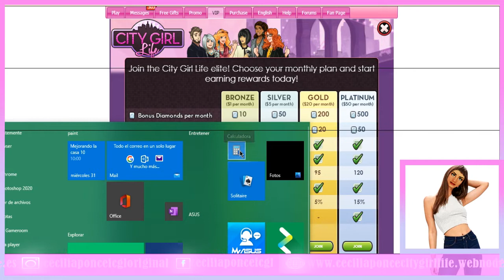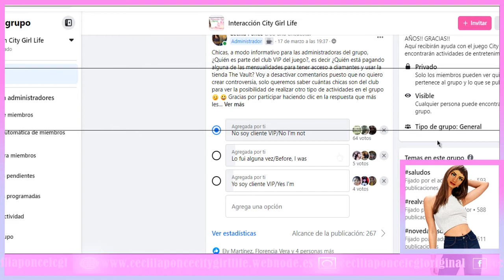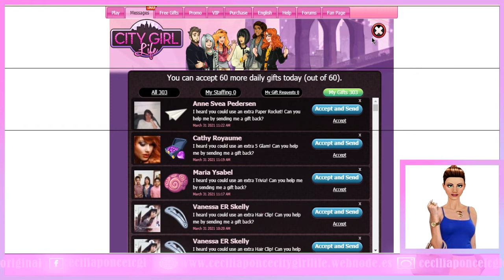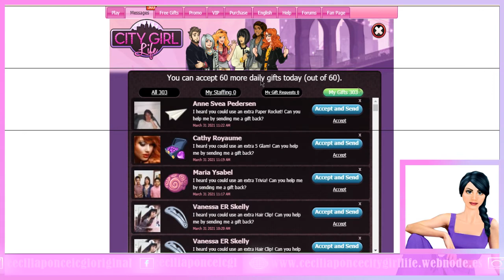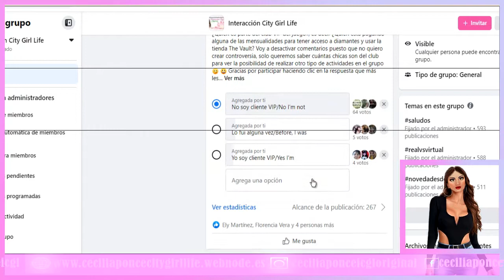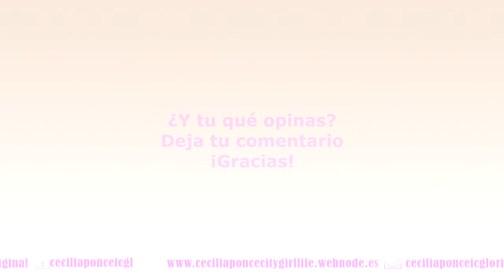Charla 2: Club VIP